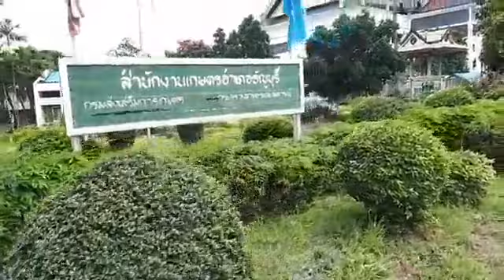เวลา 10:35 น. เคลื่อนขบวนไปตามถนน ม็อบ11กันยา CarMob ศาลธัญบุรี